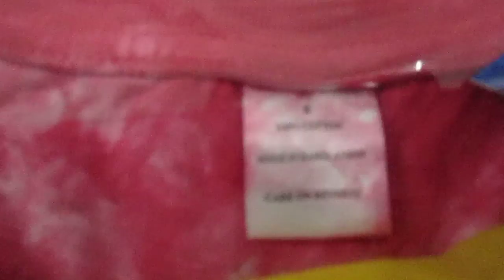Size Variation Video